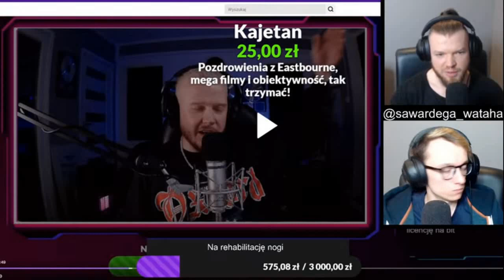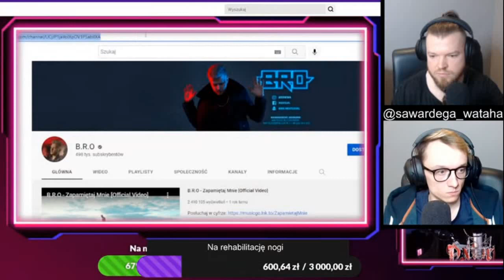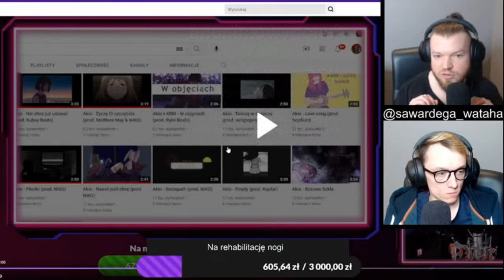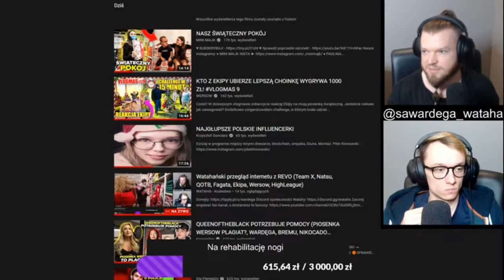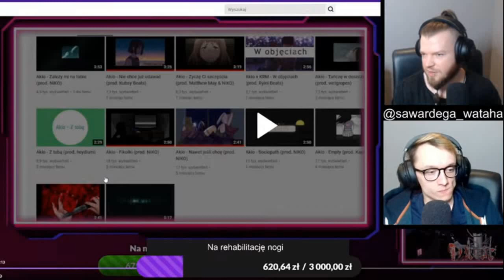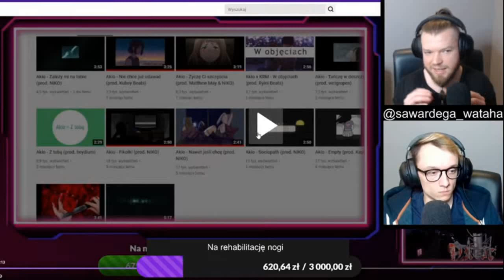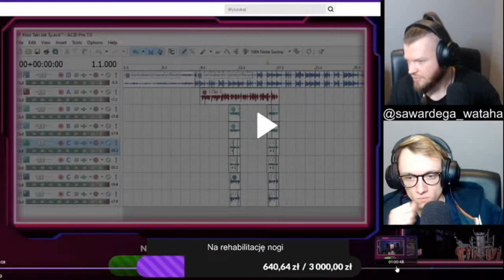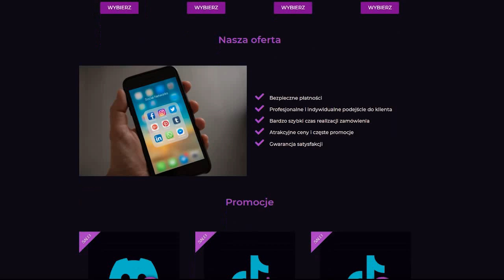WARDĘGA I REVO OCENIAJĄ WYJAŚNIENIA B.R.O !!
Jeśli chcesz wykupić obserwujących zapraszam na stronę
Witam ↓ (rozwiń)

🔥 Jeśli materiał Ci się spodobał zostaw łapkę 👍🏼 oraz subika aby być na bieżąco ! 🔔
🔥 Jesteś nowy? Na pewno znajdziesz coś dla siebie!